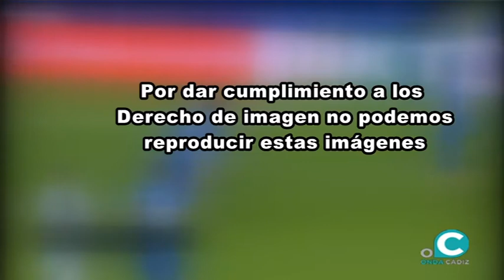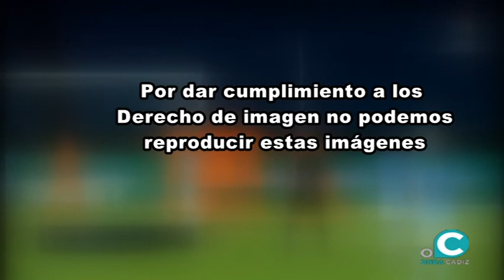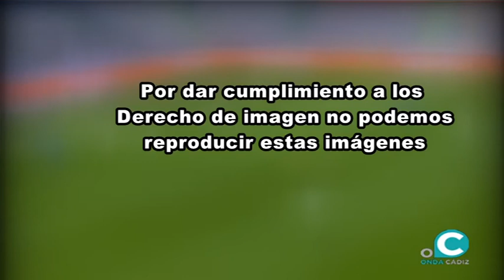SUBMARINO AMARILLO 15 10 2020 ONDA CÁDIZ TV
Hugo Vaca nos informa de los preparativos del Cádiz CF ante el partido con el Real Madrid con la última sesión de entrenamiento de los de Álvaro Cervera en El Rosal y las declaraciones del jugador amarillo Pacha Espino